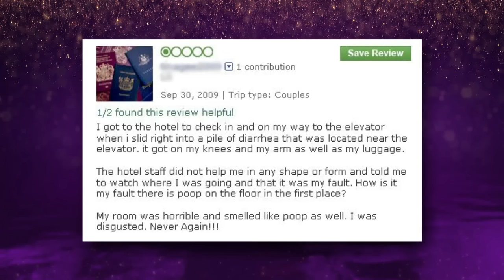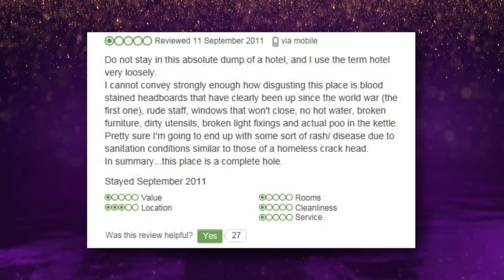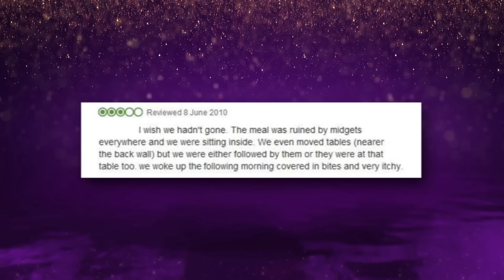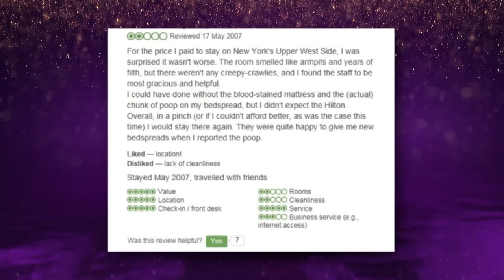Dev Patel Explains Genital Joke To Dame Judi Dench - The Graham Norton Show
Graham shows the guests some rather bizarre online hotel reviews and Dev has some explaining to do.